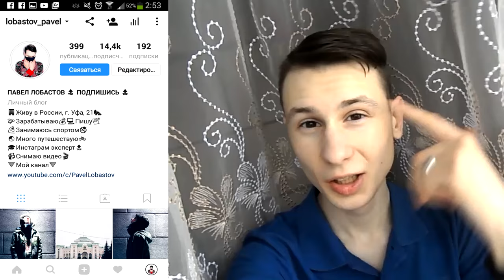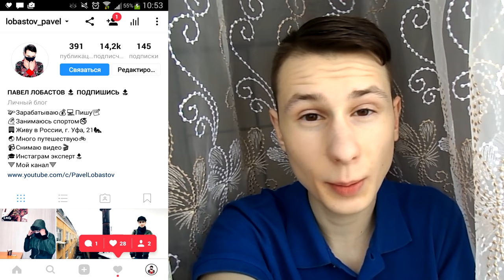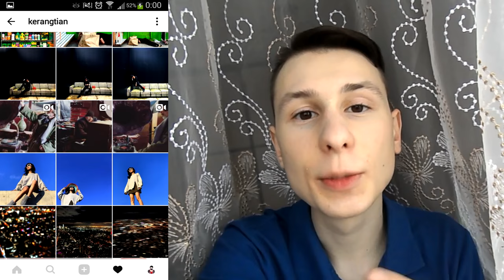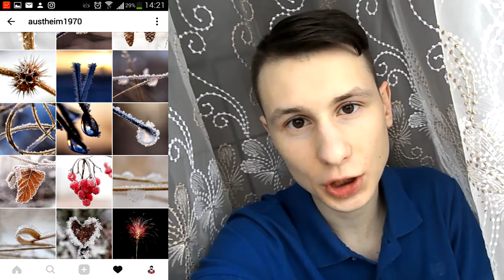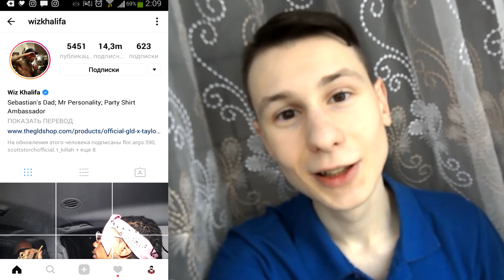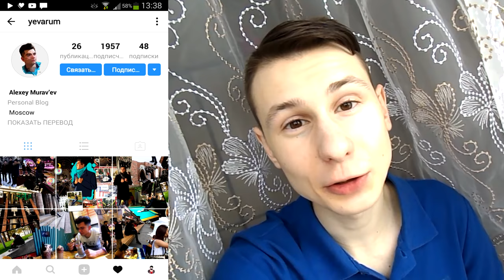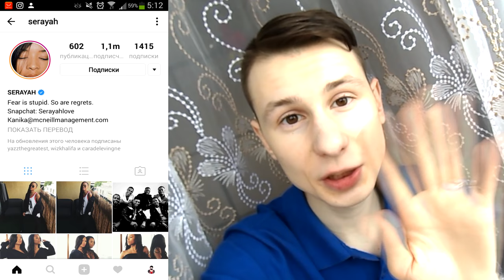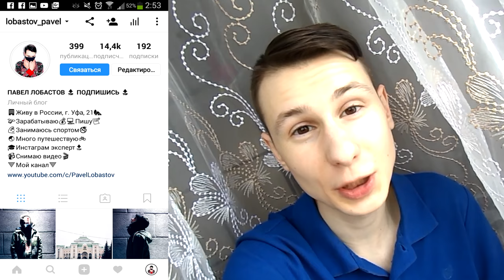КАК ВЕСТИ КРАСИВЫЙ INSTAGRAM? ТЕМЫ, СОВЕТЫ И СТИЛЬ + ПРИМЕРЫ КРАСИВЫХ ПРОФИЛЕЙ В ИНСТАГРАМ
В этом видео я расскажу тебе как сделать красивый инстаграм, как его вести, расскажу про разные темы фотографий в инстаграм, дам практические советы по стилю в инстаграм и приведу множество примеров красивых профилей в Instagram.

Если у тебя остались вопросы, то я могу провести для тебя консультацию по скайпу, для этого напиши мне в Личку в Вконтакте с пометкой «Инстаграм».

💚 Хочешь раскрутить свой инстаграм и не знаешь с чего начать? Этот плейлист тебе поможет, там много бесплатных видео